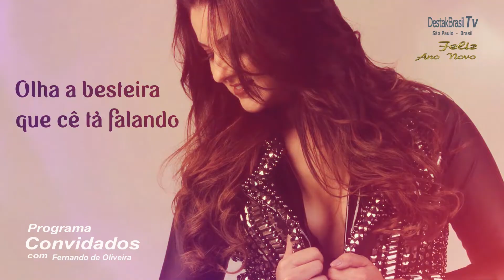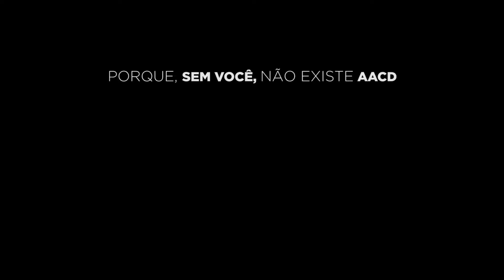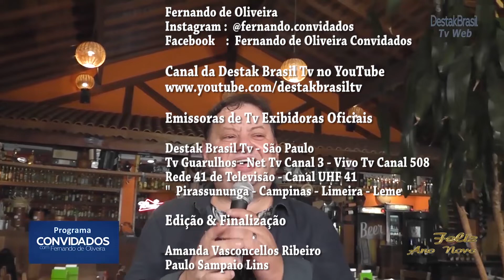Destak Brasil Tv # 107 Programa Convidados com Fernando de Oliveira - 03/01/2021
Programa Convidados com Fernando de Oliveira  107 - 03/01/2021
Feliz Ano Novo...  Feliz 2021...
Primeiro Programa Convidados de 2021
E neste programa estamos relembrando a participação de alguns artistas que estiveram ao vivo mostrando a sua arte e o seu talento musical.
Foram bons momentos que deixaram boas recordações
E se inscrevam neste Canal da Destak Brasil Tv no YouTube.
Destak Brasil Tv - São Paulo - Brasil
Uma Emissora de Tv On Demand 24 horas no Ar